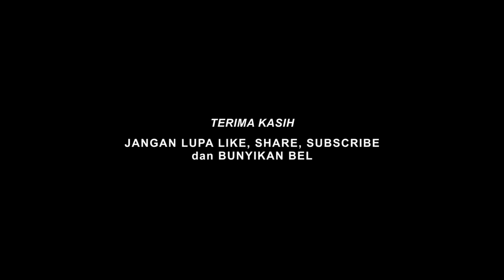Tari Yamko Rambe Yamko - gerakan mudah dan sederhana - SDN Kauman 1 Malang (Tips Kebugaran)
Di luar kontroversi yang berkembang saat ini mengenai asal usul lagu Yamko Rambe Yamko, video ini hanya bertujuan untuk menunjukkan kecintaan anak bangsa terhadap Masyarakat Papua Love u Papua

Video Tugas Seni Budaya, Lagu & Tari